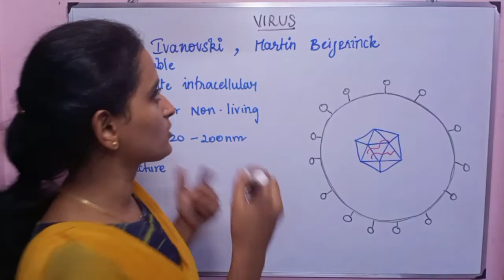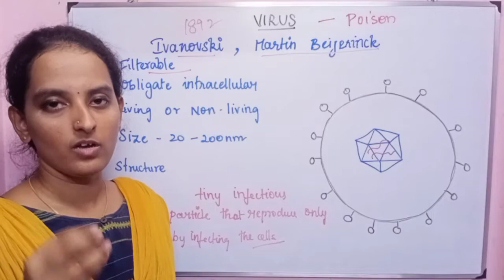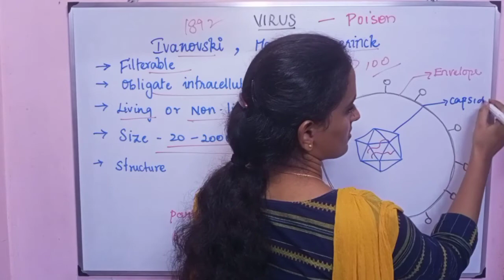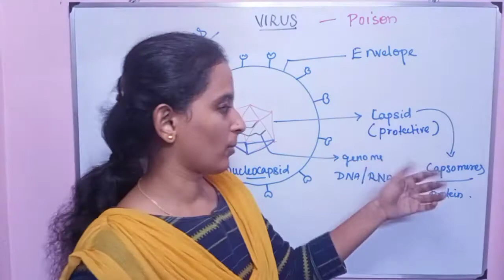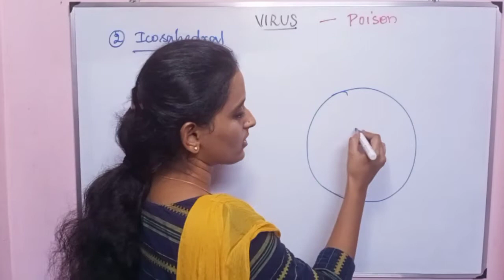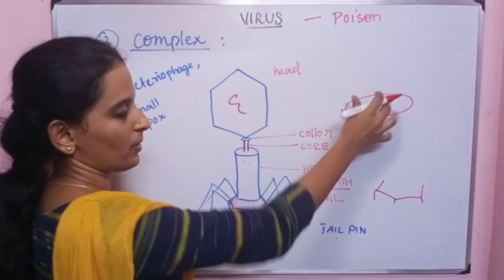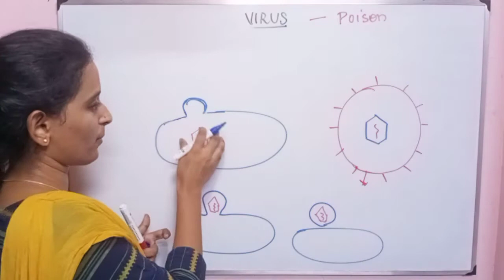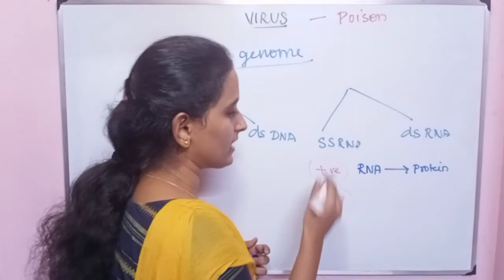what is virus || virology session 1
In this session we going to see about virus. virus is a tiny infectious particles that reproduce only by infecting the host cell. so the word is meaning in Latin is "Poision".

so let's see about the general characteristics of virus.

the content of this session are
    1. general character of virus
    2. structure of virus
    3. capsid shape
             a. helical virus
             b. icosahedral virus
             c. complex virus
    4. how envelope formed in virus?
    5. viral genome

I hope you may all easily understand about virus.

you want more about virus let click the link given below 👇 how covid vaccine works...